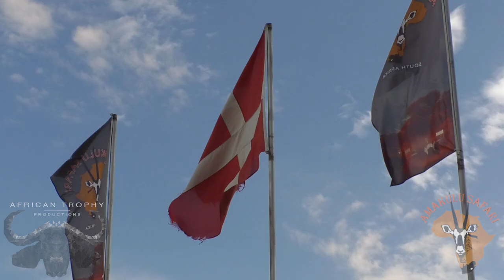Amakulu Safaris promo 1 (2021)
This is a short film showing what one can expect from Amakulu Safaris

The film shows everything from the mornings breakfast to the night times celebrations after a great day's hunting and everything in between.

In this promo we hunted many animals such as
gemsbuck, blesbuck, impala, blue wildebeest, Warthog and kudu.

Or go to their website